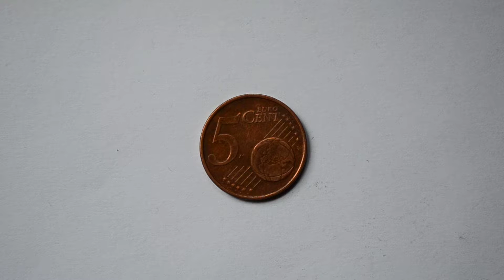5 EURO Cent Five EURO Cent 2004 metal coin